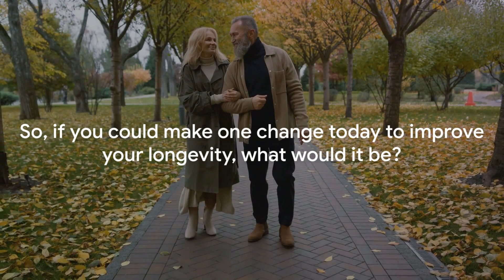Unlocking Longevity: The Secret to Vital Aging.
Description:
In this video, we will explore the fascinating concept of longevity - why it's crucial, and practical ways to achieve it through simple lifestyle adjustments and beneficial supplements. Join us on this insightful journey towards a healthier and longer life! Let's embark on this enlightening and empowering exploration together!

OUTLINE:

00:00:00 The Question of Longevity
00:00:24 The Role of Supplements
00:01:23 Exercise Your Way to Long Life
00:02:47 Lifestyle Changes for Longevity
00:04:08 The Longevity Challenge

Embrace the Radiant Life Experience 🌟

Dive into the mesmerizing realm of "Radiant Life" Channel, where knowledge and inspiration intertwine in a symphony of enlightenment. Our treasure trove of materials and insights has been carefully curated to illuminate your path towards wisdom and growth.

It is imperative to recognize that the offerings presented here serve as beacons of general understanding and edification. These treasures, however precious, do not bear the weight of legal, medical, or any other form of professional counsel on matters of import.

In your quest for vitality, we beseech you to embark with mindfulness. Prior to embarking on any novel dietary voyage or embarking upon therapeutic expeditions, the counsel of your esteemed physician or seasoned health guardian is of paramount importance. Queries that stir within you, reminiscent of whispered uncertainties, deserve the audience of those well-versed in the language of well-being.

Should shadows of medical concern cloud your horizon, swift action becomes your guiding star. Waste no moments in enlisting the care of your esteemed healthcare sentinel.

As we bid adieu for now, our heartfelt gratitude accompanies your journey. We extend to you our fondest wishes for moments of wonder and joy as you traverse the tapestry of life.

With radiant regards,

The Guardians of Radiant Life.